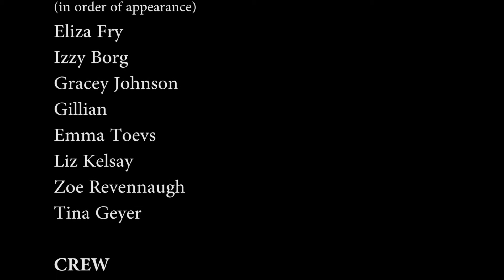Flicker of Life - CSA Short Film